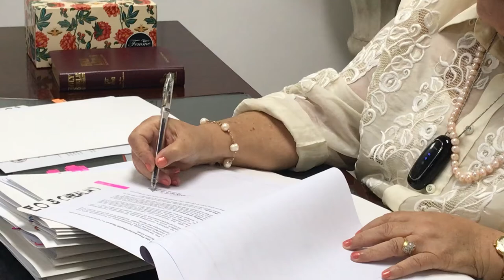GOVERNOR-ELECT ROSALINA JALOSJOS MILINGKOD NA SA KAPITOLYO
NAGSUGOD NA OG SERBISYO SA KATAWHAN SA ZAMBOANGA DEL NORTE SI GOVERNOR ROSALINA JALOSJOS SA GIPILI NIINING TEMPORARYONG OPISINA SA KAPITOLYO INSAKTO ALAS DOSE SA UDTO.
    GILAYONG GITAGBO ANG BAG-ONG LINGKOD NGA GOBERNADOR SA MGA HEADS OF OFFICES, MGA TAGA-SUPORTA NIINI ARON MOTIMBAYA UG MOHIMAMAT